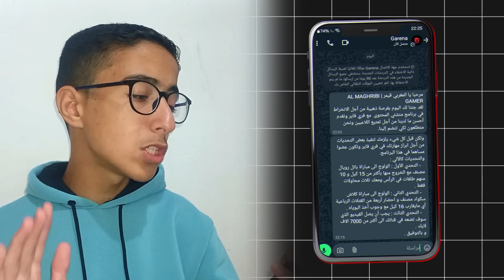وأخيرا سأدخل لشراكة فري فاير..!🔥😨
لاتنسى الصلاة على نبينا محمد صلى الله عليه وسلم❤️❤️

لا تنسى الايك و الاشتراك وتفعيل زر الجرس وشكرا ❤️❤️
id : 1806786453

‎فري فاير
‎كيف تستخدم الاسعاف في السيارة في فري فاير